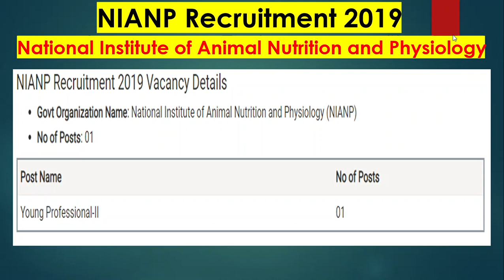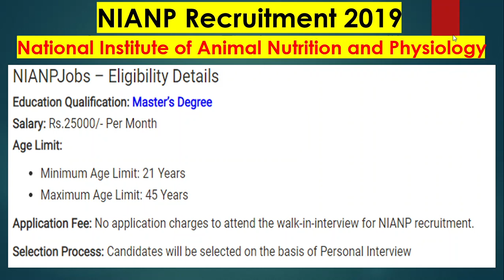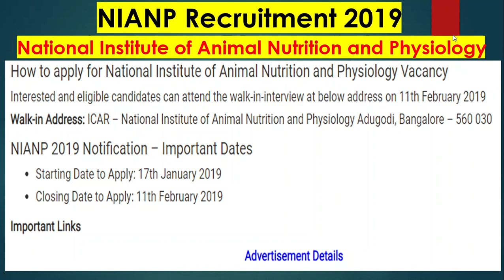Government Jobs-NIANP Recruitment 2019 – Walk-in Interview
NIANP Recruitment 2019: National Institute of Animal Nutrition and Physiology (NIANP) recruiting 01 candidates to fill their Young Professional-II job posts in Karnataka.  Job Aspirants are requested to go through official website NIANP job notification 2019 before apply. Interested and eligible job seekers can direct walk-in interview. The official website of National Institute of Animal Nutrition and Physiology is nianp.res.in

NIANP Recruitment 2019 Vacancy Details
Govt Organization Name: National Institute of Animal Nutrition and Physiology (NIANP)
Young Professional-II 01
NIANPJobs – Eligibility Details
Education Qualification: Master’s Degree
Salary: Rs.25000/- Per Month
Age Limit:

Application Fee: No application charges to attend the walk-in-interview for NIANP recruitment.

Selection Process: Candidates will be selected on the basis of Personal Interview

How to apply for National Institute of Animal Nutrition and Physiology Vacancy
Interested and eligible candidates can attend the walk-in-interview at below address on 11th February 2019
Walk-in Address: ICAR – National Institute of Animal Nutrition and Physiology Adugodi, Bangalore – 560 030

NIANP 2019 Notification – Important Dates
Important Links